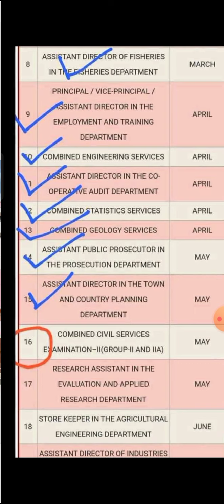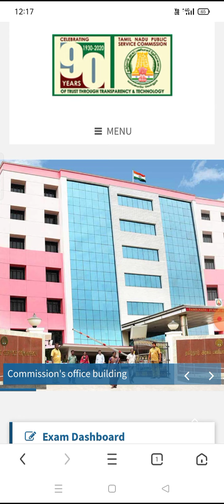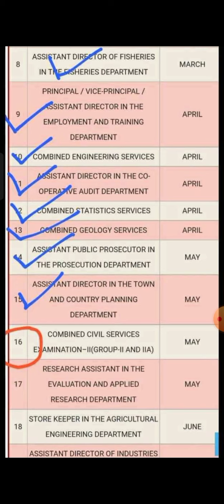TNPSC UPDATES#TNPSC LIVE#TNPSC PREVIOUS YEAR QUESTIONS#TNPSC GR2#GR4#TNPSC VICTORY